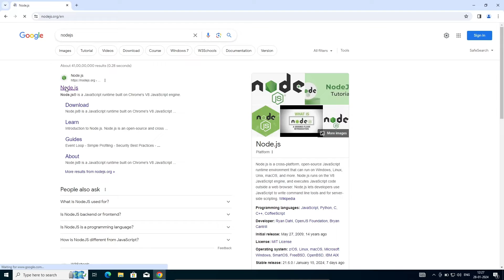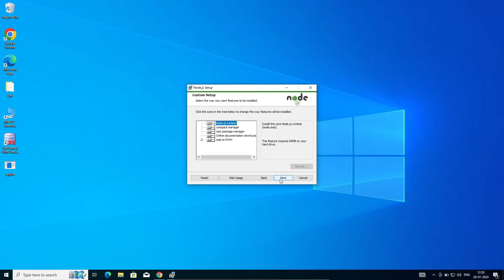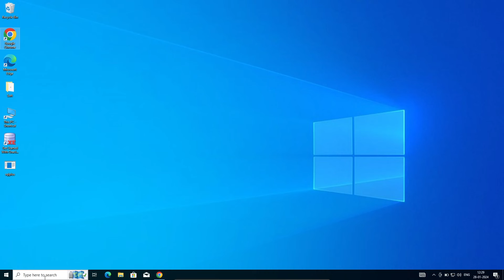How to install Nodejs on Windows 32 bit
install nodejs on windows 32 bit

Installation of Node JS on Windows 32 bit

How to Install Node.js and NPM on Windows 32 bit

How to Install Node.js on Windows 32 bit